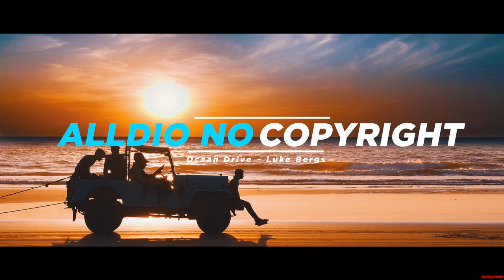Dance Electronic calm - Ocean Drive By Luke Bergs (No Copyright Music)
🎵 Track Info:

Title: Ocean Drive by Luke Bergs